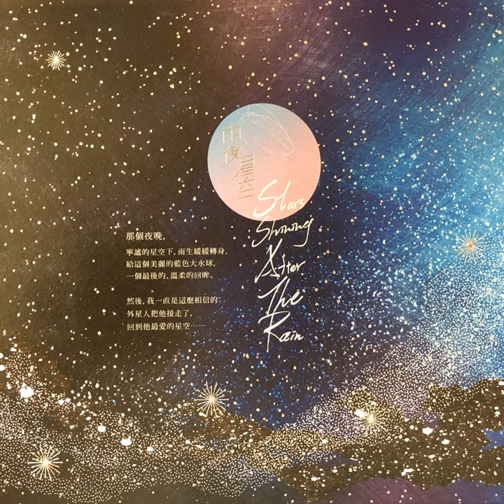黃河長江 (卓義峯獨唱版)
黃河長江 (卓義峯獨唱版) · 卓義峯 · 張雨生 · 張雨生

雨後星空